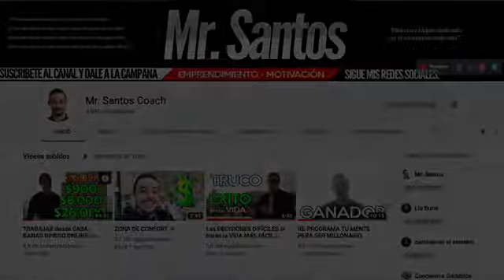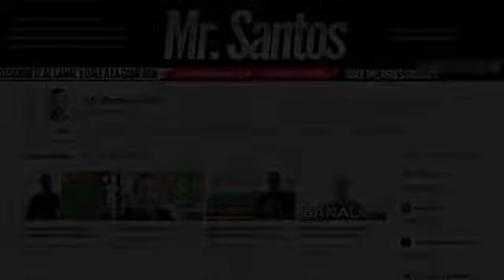Golpe al estado profundo